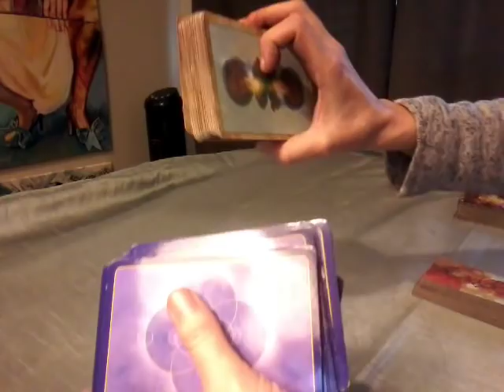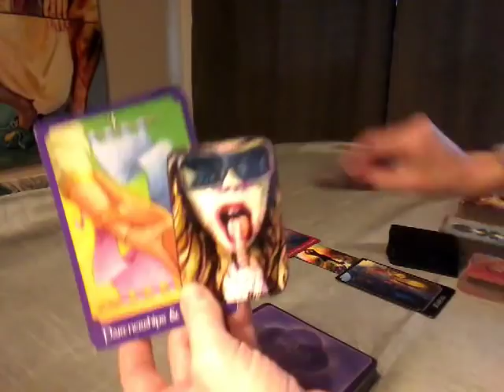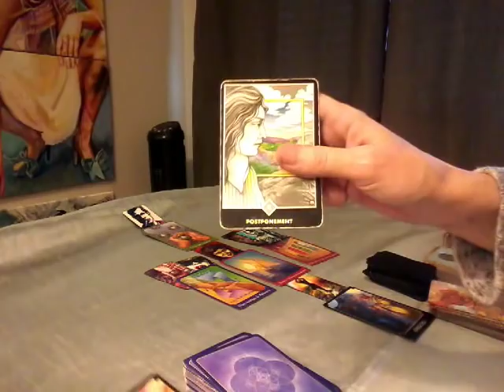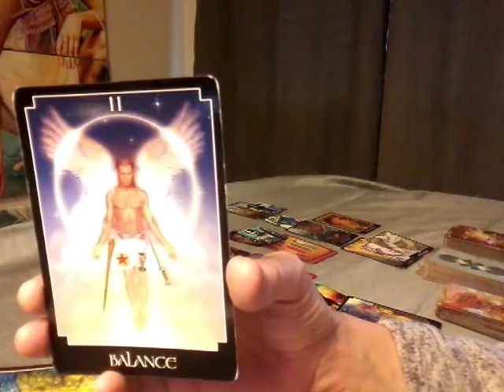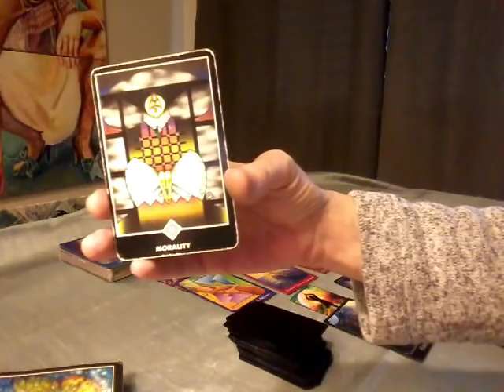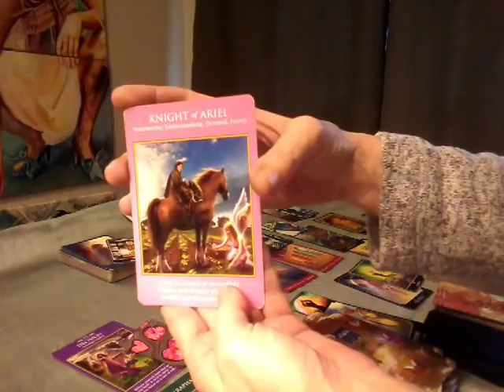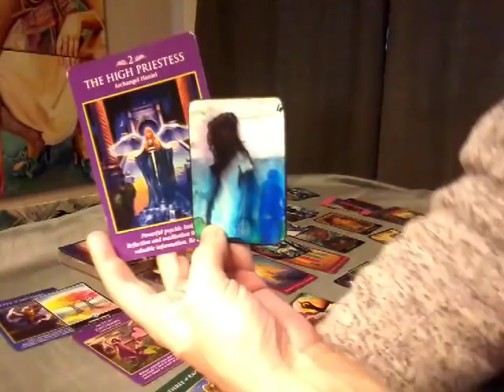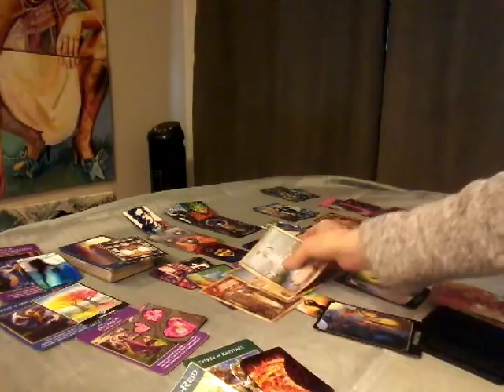Twin Flame~ Divine Feminine~ March 2-9~ Receptivity~ open to receive the light